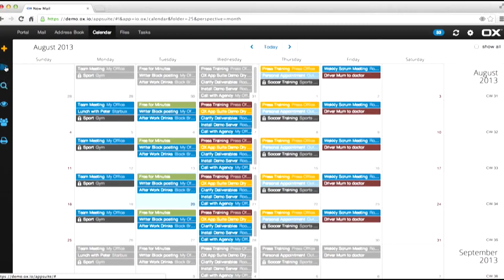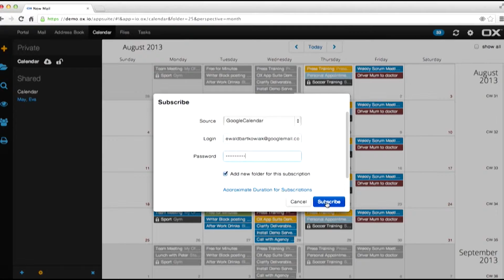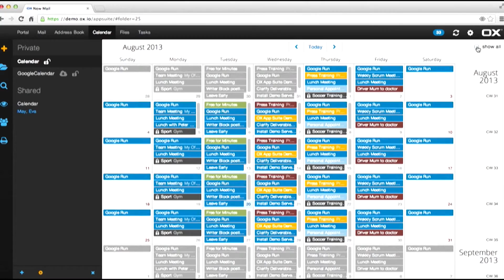OX Tutorial Series: How unified calendars work in OX App Suite